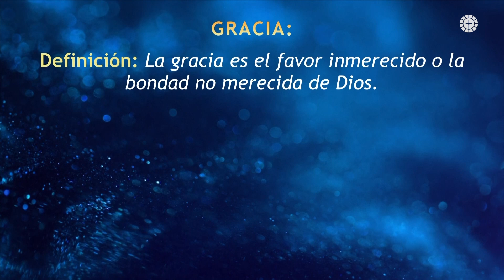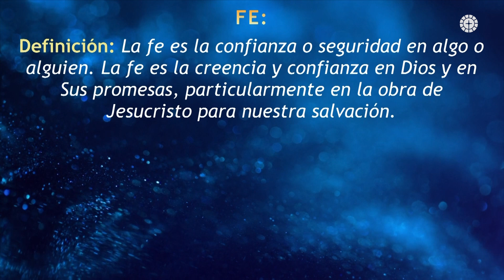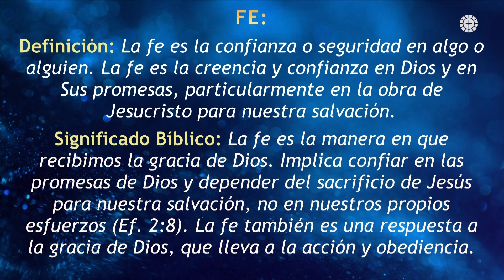Por qué la Fe sin Acción no es Suficiente | Predicación Condensada | Pastor Ruben Villarreal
Descubre cómo la fe genuina requiere cambio tangible en nuestras vidas.  Explora los conceptos bíblicos de la gracia y salvación para transformar tu fe en acción.

Facebook: La Iglesia del Pueblo

OFRENDA
Gracias por su generosidad y apoyo.